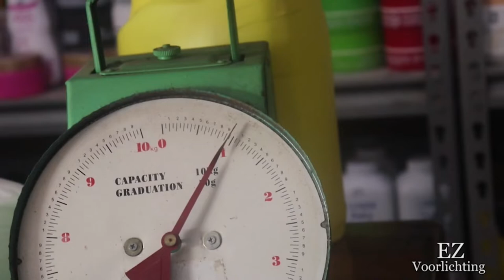18 12 2021 Prijsopdrijving in winkel op Latour